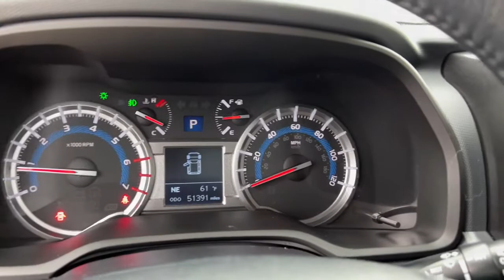2019 Toyota 4Runner Tulsa, Broken Arrow, Owasso, Bixby, Green Country, OK X9305A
Red Used 2019 Toyota 4Runner available in Broken Arrow, Oklahoma at Ferguson Superstore. Servicing the Tulsa, Owasso, Bixby and Green Country, OK area.
2019 Toyota 4Runner TRD Off Road - Stock#: X9305A - VIN#: JTEBU5JR7K5718573

Ferguson Superstore
1601 N Elm Place

Recent Arrival! CARFAX One-Owner.***NO ACCIDENT HISTORY***, ***LEATHER***, ***AWD***, ***BLUETOOTH***, ***CARFAX ONE OWNER***, ***FULLY RECONDITIONED***, ***LOCAL TRADE***, ***HEATED LEATHER SEATS***, ***BACK UP CAMERA***, ***NAVIGATION***, 4.0L V6 SMPI DOHC, Red.Awards:* 2019 KBB.com Best Resale Value Awards * 2019 KBB.com Brand Image AwardsAt Ferguson, we are Upfront and Simple. We offer our best price to everyone, the first time. The only additional fee you pay is a $379 documentation charge.